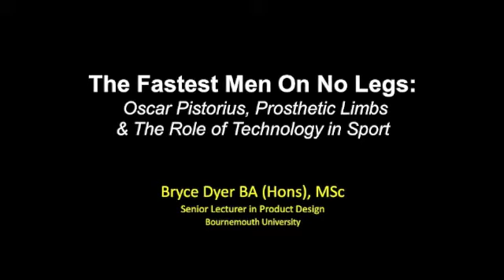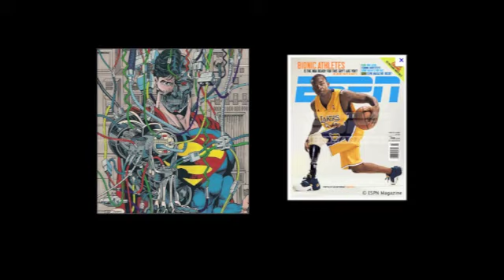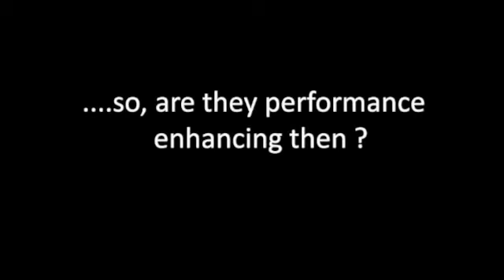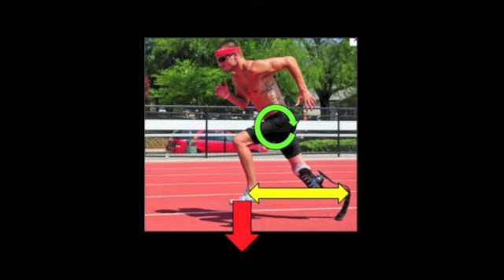Cafe Scientifique Bryce Dyer on Prosthetics